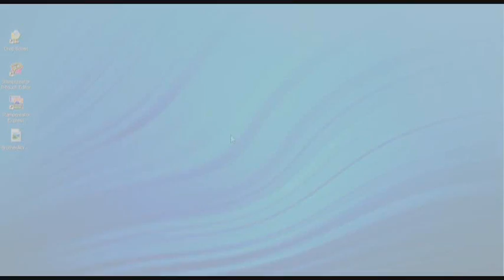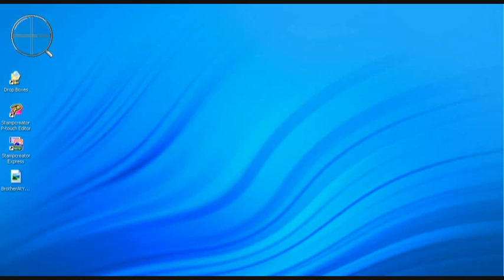Stampcreator Pro: Using P-Touch Editor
We'll show you the basics on how to use P-Touch Editor to create stamps!